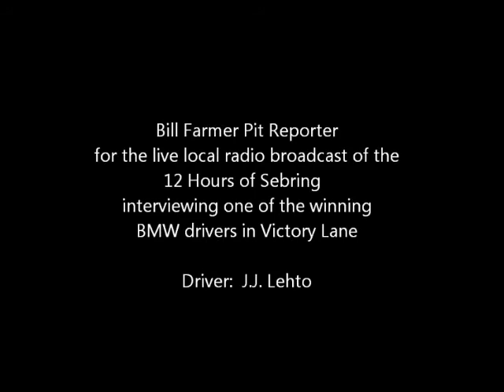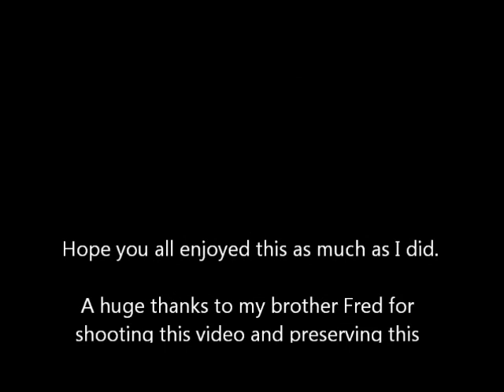1999 12 Hours of Sebring Victory Lane Interview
Video of my interview with BMW Le Mans Prototype driver J.J. Lehto.  The interview was in Victory Lane at the 1999 12 Hours of Sebring.  J.J. is also a 2-time winner of the 24 Hours of Le Mans.  Thank you to my brother Fred Farmer for taking this video and preserving such a great memory.